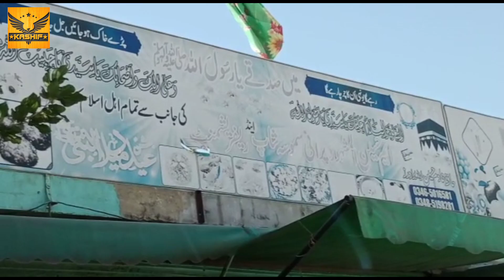A historical visit of old mirpur & chakswari#03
Chakswari

Located about 40 km from Mirpur Chaksawari is a gorgeous fusion of plains and hills. Most tourists prefer to stay here since it’s a commercially active area of the Mirpur district. It is also an ideal destination for purchasing products wholesale.